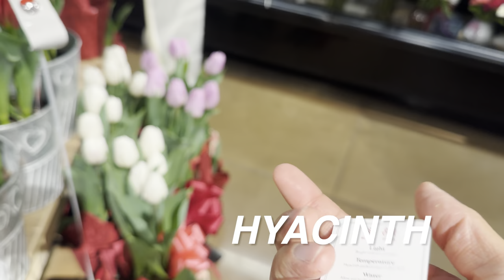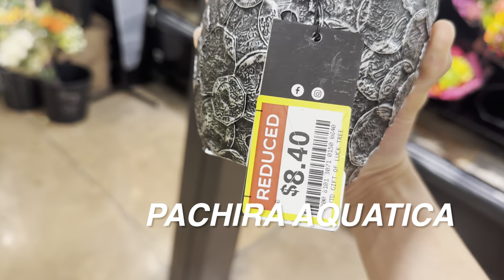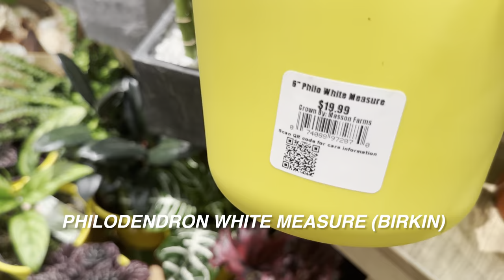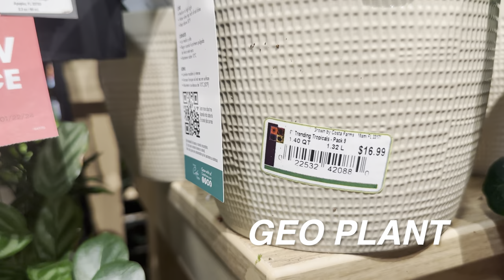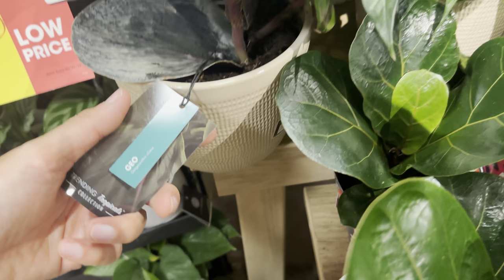Big Box Store Plant Shopping Rare Plants at Grocery Store Local Nursery Nicholson Hardie Plant Tour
Welcome to my latest plant shopping adventure! In this video, I explore the world of affordable and trendy plant options at Kroger Grocery. Join me as I compare the cost-effective plant selections at Kroger to those typically found at big box stores. Discover the allure of beautiful and budget-friendly options like the captivating Philodendron Marble Princess and other trendy tropical plants offered by Costa Farms, all at unbeatable prices.

Not stopping there, I also take you along on a visit to a local Dallas plant nursery, Nicholson-Hardie, where I delve into a variety of plant options, providing insightful details on plant names, prices, and essential care tips. From rare finds to popular favorites, I highlight the diverse range of plants, catering to both novice and seasoned plant enthusiasts.

Join me on this exciting plant excursion as I bring you the best in affordable, high-quality plants, and share my personal insights as part of my daily plant video series. Get ready to be inspired and find your next green companion as we embark on this botanical journey together!

Music credits

Video Link:
• InRp - Memories